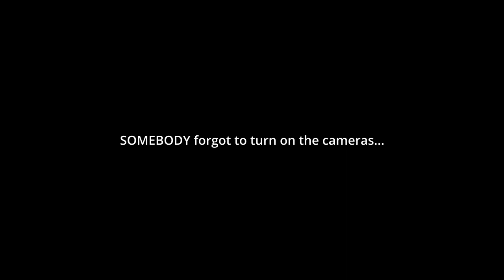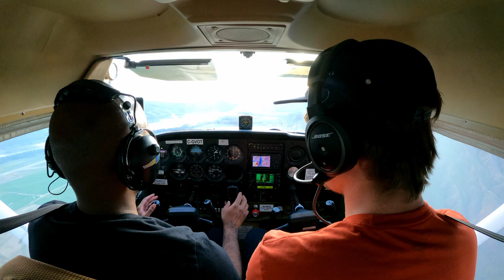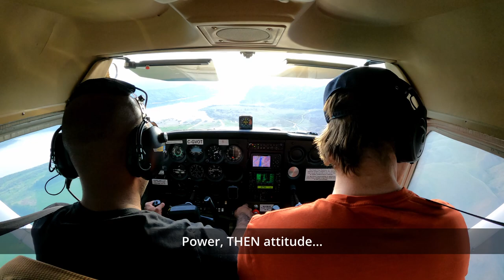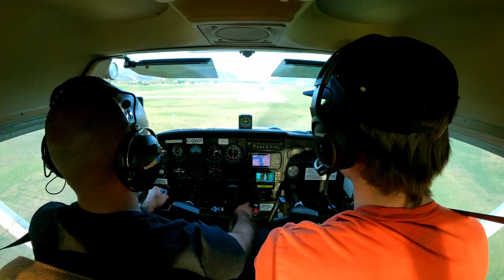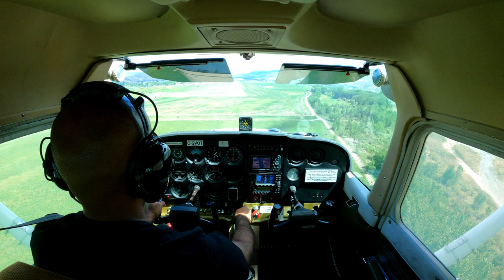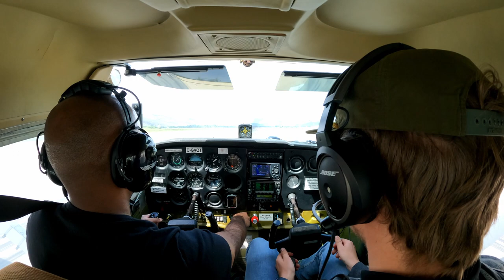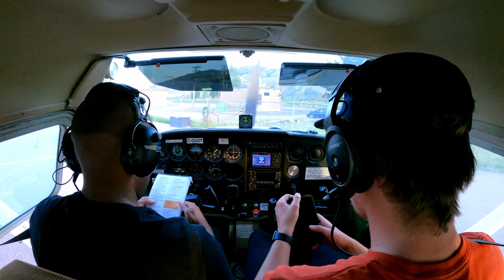May 2022 - 45 landings (but who's counting?)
I did a lot of landings, saw some cool planes, and bought a headset!  Oh, and I might not be able to get my Private Pilot's License...